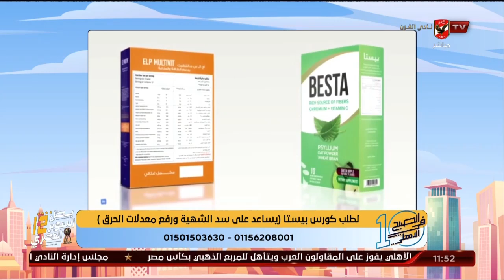دور Multivitamin في أنظمة الدايت د.دينا ابو السعود المستشار الطبي لشركة Bio Natural